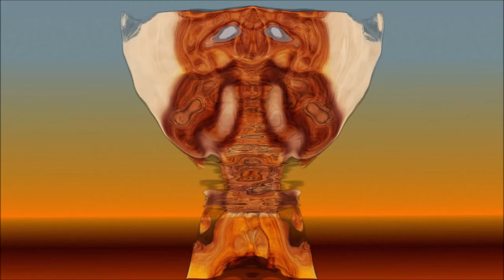2021 Oct Nov Dec Paintings John B Lombardo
Paintings-John B Lombardo

"John Lombardo is a real artist, that is he is an authentic apostle of his own innate sense of humanity. His powerful vision creates work that symbolizes a courageous assessment of everyday life. Therein lies the power of the statement: an art form that will survive the culture in which it was created."

James Harithas

"I find your work fascinating on a number of levels. Some are almost brutally in the viewer's face, striking colors with a bone-like fluidity, organic yet shimmeringly metallic. Trans-humanistic even - foreshadowing?  ... does the viewer dare ask? I can see why your Everson exhibit caused a stir ... so glad you haven't abandoned it,

The other images, by contrast, are distanced, amorphous, as unidentifiable to the viewer as the fogged sighting of a UAP. A striking dichotomy to the other image and difficult for the viewer to reconcile visually, (and of course psychologically).  You've done exactly what the job of Art and Artists is: confront the viewer with a different set of realities ... leaving them with the choice to turn away or actually "think" - emotionally and intellectually." LE Dean Auburn NY.